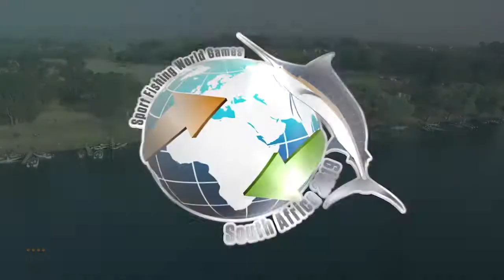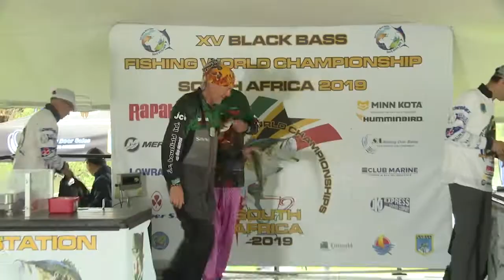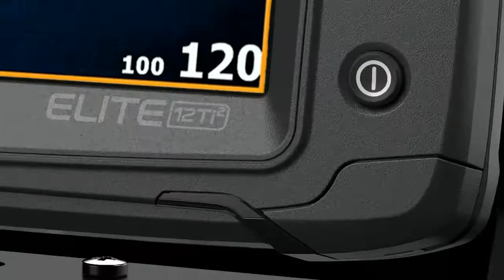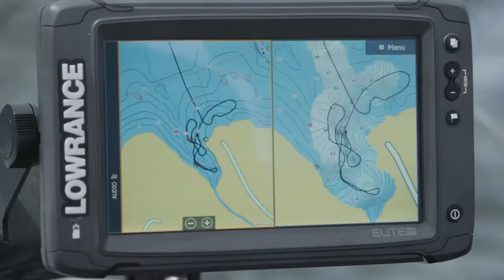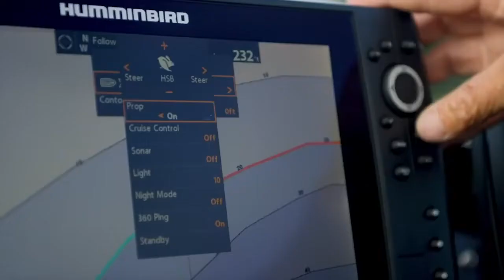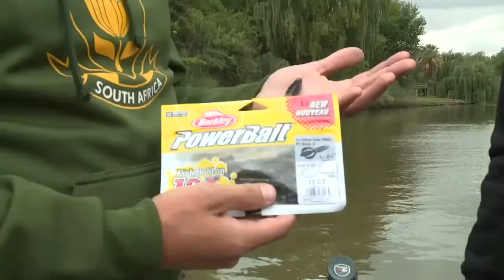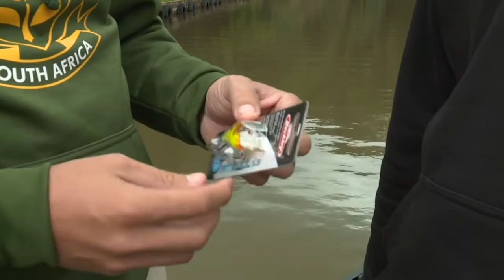Sport Fishing World Games - On The Water Day 3